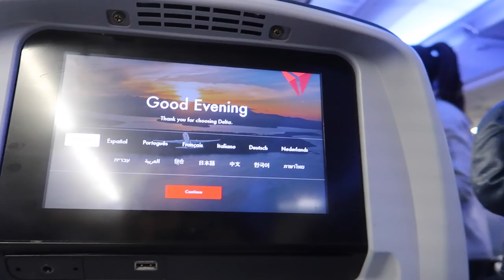weekend in my life: lisbon, portugal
I had so much fun on my 10 day trip to Lisbon, Madrid, and Barcelona with EF Ultimate Break! Here is a travel vlog from the 3 days we spent in Lisbon, Portugal. Check out the trip we went